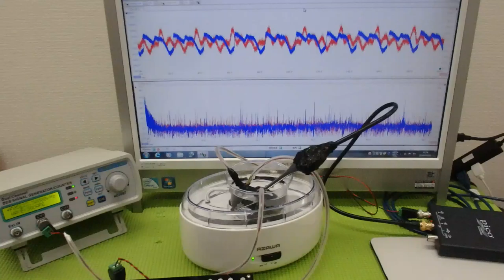‹メガヘルツ›の超音波発振制御技術 ultrasonic-labo